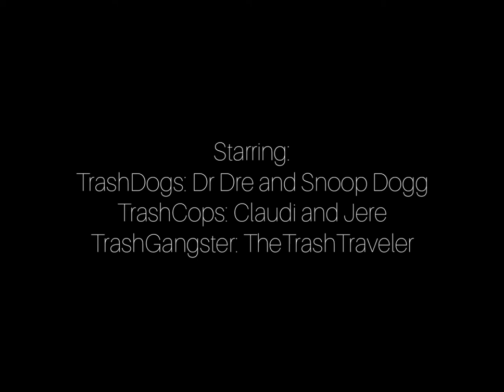THE TRASH COPS | THE TRASH TRAVELER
Today we have a special episode together with @seitenspur! The TrashCops with their TrashCops stopped the TrashGangster aka TheTrashTraveler to educate him that polluting our earth is not okay. Watch this movie and take it serious, as you really don't want to be caught by the most dangerous TrashDogs!

Thank you so much for this amazing day @seitenspur! Cleaning our nature can be so much fun!

Join us and pick up trash wherever you go!